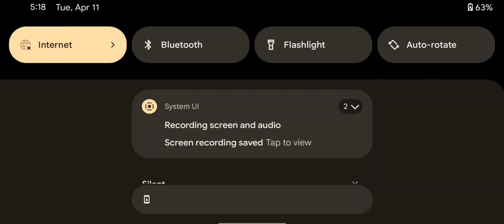Car Crashes and Dangerous Driving Beam NG Drive | Real Car Crash Android GamePlay (11/04/23)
Destroy and smash cars in realistic car crash simulator with friends online

If you like to break cars in the trash, then you are here! RCC game - Real Car Crash Online is 3D demolition crash simulator where engine damage is shown at ultimate level. Exciting missions, large locations, collisions with bots, jumping from a ramp are waiting for you. Become a professional driver, pass extreme crash tests, tune and upgrade parts, earn experience of realistic destruction.

🎮 ONLINE GAMES WITH FRIENDS ONLINE
Play crash test online with your friends. Destroy cars in real time! Stunning locations, extreme destruction, online chat with rivals around the world.
Get action in multiplayer!

🚗 COOL CARS
Collect & test for durability over 30 legendary vehicles of different classes: from old machines to new supercars, from simple russian vaz to a sports lambo. Tune and upgrade parts: engine, suspension, drive, tires and body metal to smash everyone!

🏁 EXCITING GAME MODES
• Explore open locations, jump, drive, drift, break everything to unlock new autos and upgrade them, but be careful, we have set many traps for you on the map!